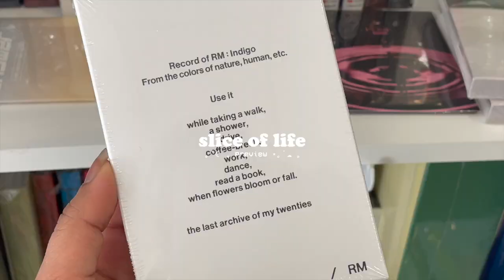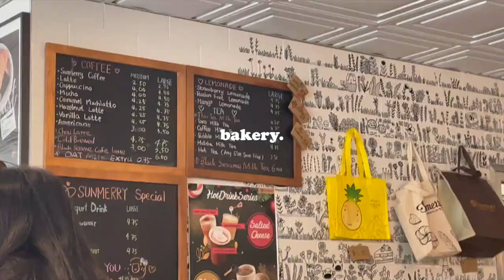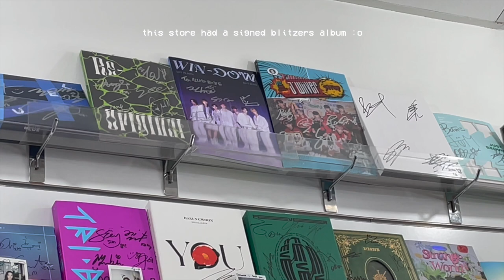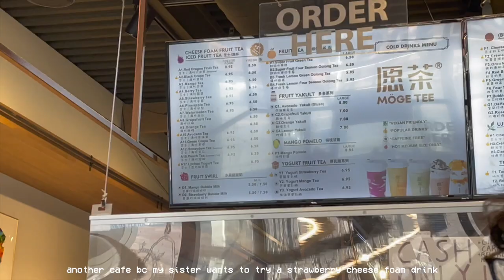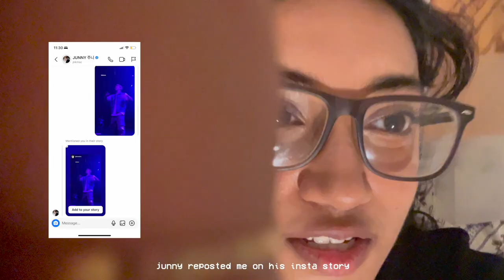SLICE OF LIFE 🍰 simple days vlog, cute cafe, kpop store, junny concert, & yesstyle haul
end of february! in this video, i visit a new cafe, kpop store, go to junny's concert (omg it was so good), and show my simple days before life changes a ton. watching it back now when i started working a new job, i'm very happy to have these experiences. hope u have a happy day :)

music
→ day off
→ cinnamon
→ rock with you - svt beach shack version
→ pluto pluto!
→ jobim jobum jobam
→ after like - ive lofi vers

equipment
→ camera or iphone 12
→ hard drive